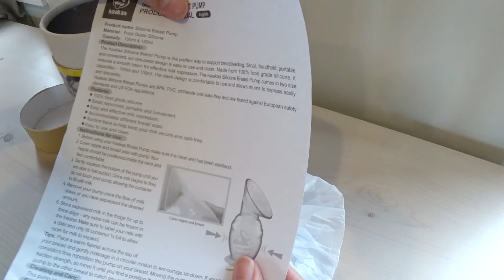昨年世界で40万個売れた搾乳器レビュー【生後15日】/ HaaKaa Breast Pump review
3人目にして初めて搾乳に挑戦。手間いらず世界一シンプルなで母乳育児の強い味方の搾乳器。
動画中の生後11日は15日の誤りです💦

This channel is the growth record of Toka, Shingen and Junno.
*赤ちゃんの名前公表とママの夢が実現 / Baby's name is... & mom's dream came true
*出産から生後2週間の成長記録！新生児の成長は早い / Birth to 2 weeks old - Newborn baby growth record
*生後21日 新生児の1日に密着 /A day with a newborn baby 21 days old